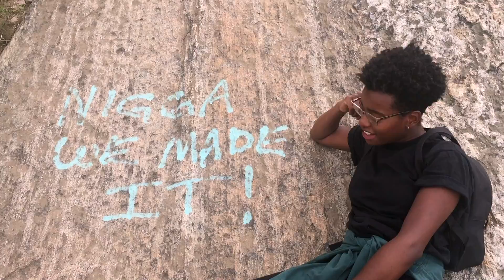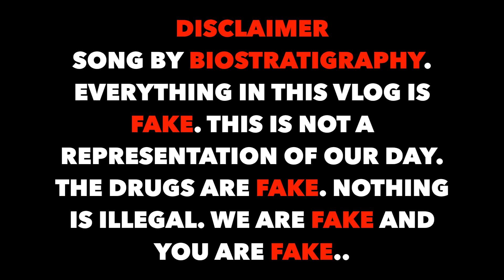in Order to form a more perfect Union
6-27 & 7-4 2017
june twenty-seventh and july fourth two thousand seventeen, tuesday and tuesday

A Two Film Vlog
SELF_SHOT VLOG
THE ANTI-VLOG

GEAR
Lens Pack